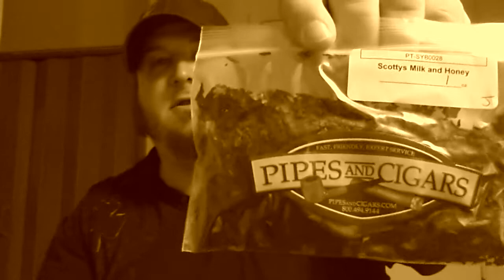1st Pipes & Cigars YABO